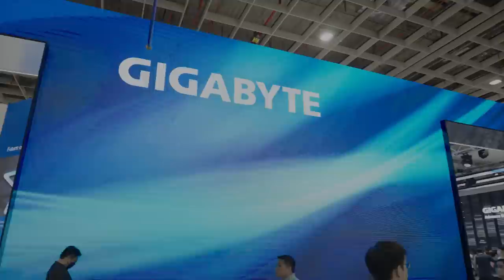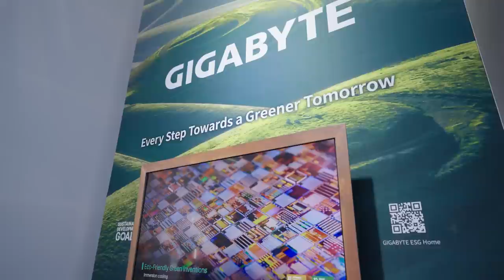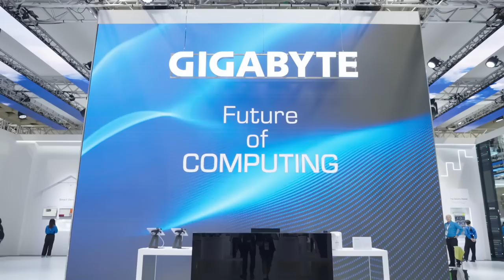Future of COMPUTING | GIGABYTE COMPUTEX 2023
Welcome to the epicenter of innovation, where GIGABYTE is boldly rewriting the rules of computing. Our journey to the future of computing takes shape through five distinctive areas at our booth in COMPUTEX 2023. Join us on this thrilling adventure to witness the birth of a new era.